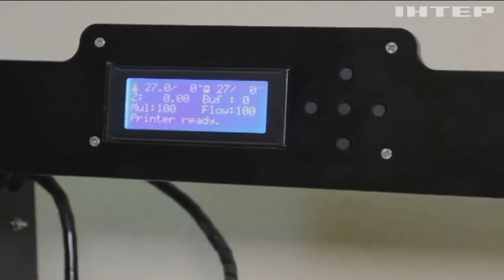16-річний школяр на 3D-принтері друкує пластикові хвостовики для точних ударів з неба